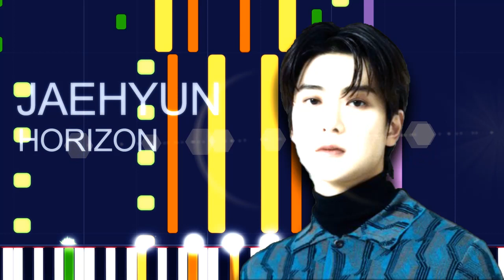Jaehyun - HORIZON (PRO MIDI FILE REMAKE) - "in the style of"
Full MIDI download specifications:

Channel 02: Electric Bass (finger) - 290 notes
Channel 03: Electric Piano 1 - 609 notes
Channel 04: Electric Guitar (clean) - 824 notes
Channel 05: Acoustic Grand Piano - 90 notes
Channel 06: Glockenspiel - 92 notes
Channel 07: Electric Guitar (muted) - 158 notes
Channel 08: Lead 6 (Voice) - 102 notes
Channel 10: Drums - 1829 notes
Channel 14: Voice Oohs - 22 notes
Channel 15: Voice Oohs - 241 notes
Channel 16: Choir Aahs - 481 notes